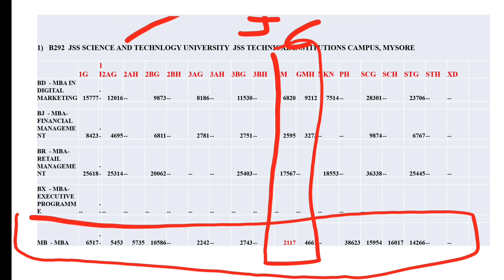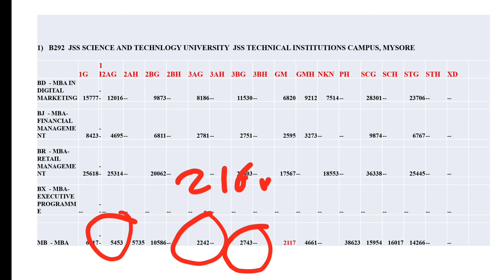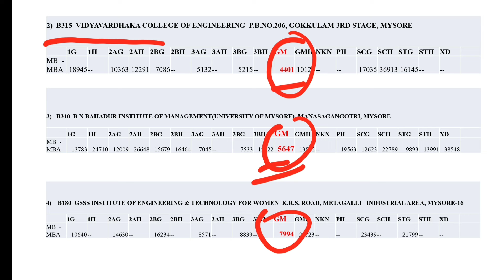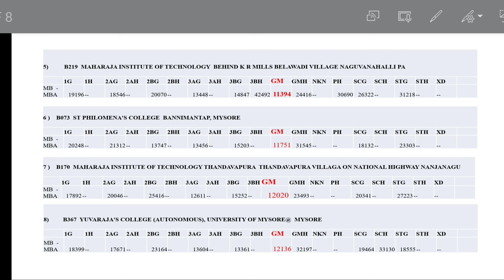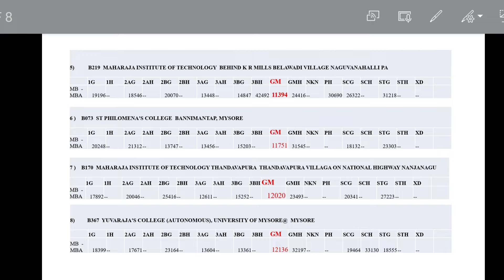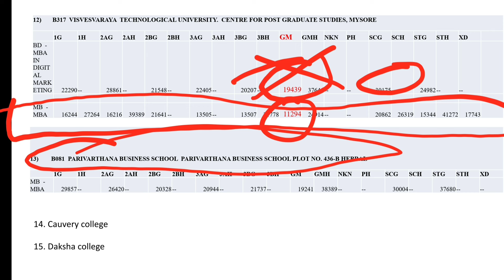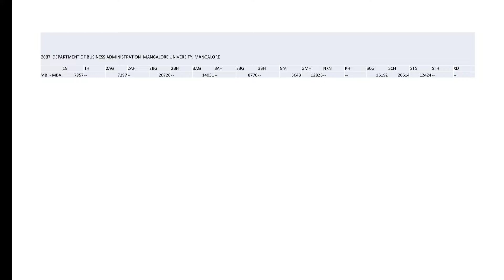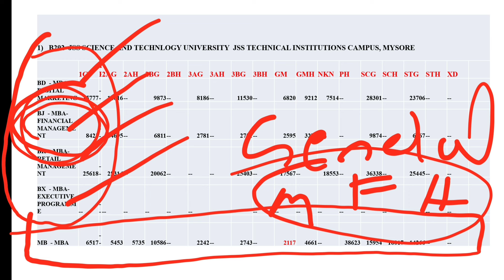MYSORE, MANDYA, HASSAN AND CH NAGAR MBA COLLEGES LIST